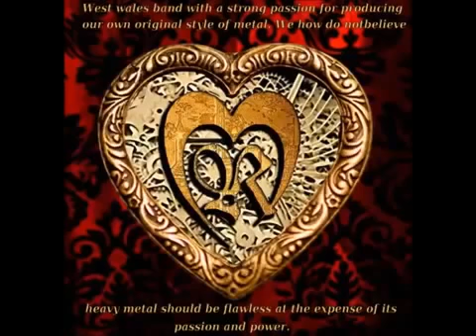El mejor cover del mundo